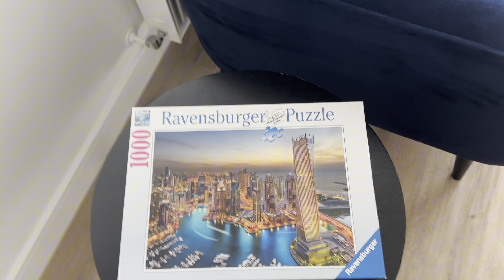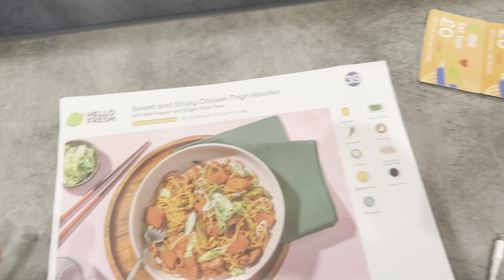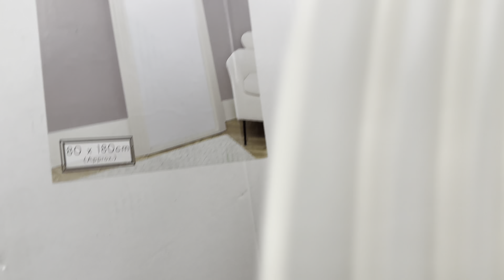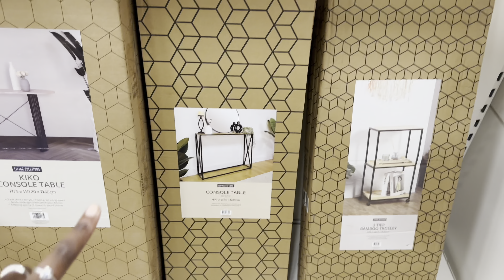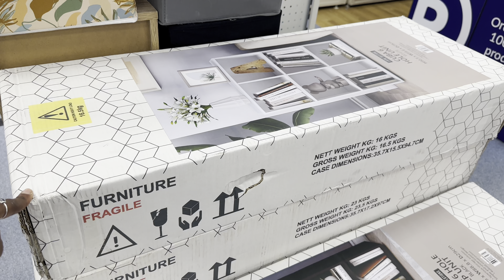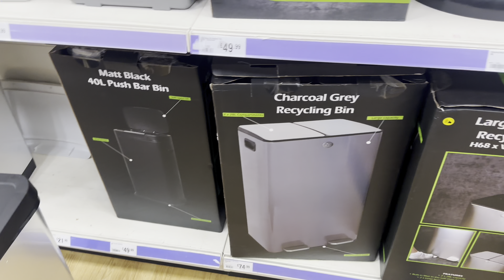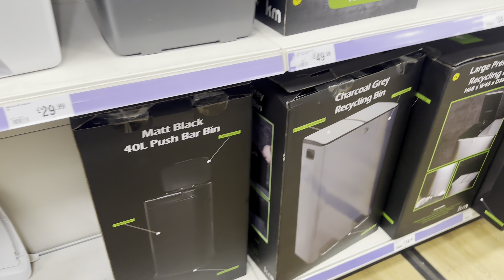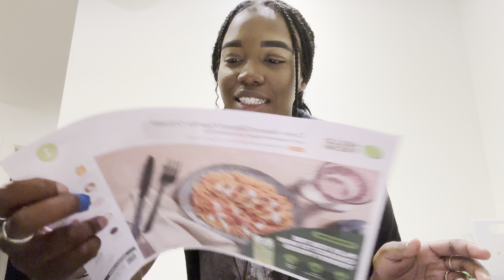spend the day with me | home shopping, cooking hello fresh, cleaning duties & just being a girl ✨💗🎀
Just a chill Saturday vlog for you tonight. I'm currently loving homeware shopping and just doing the bare minimum.

Hopefully, you enjoy and I'll see you in my next video.

Love,

Jackie Vhenekai
xoxo